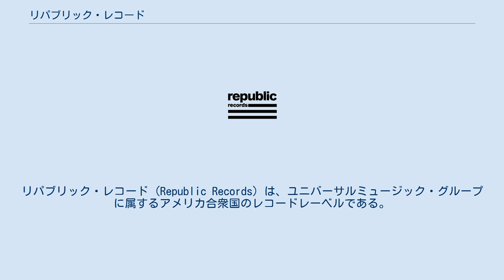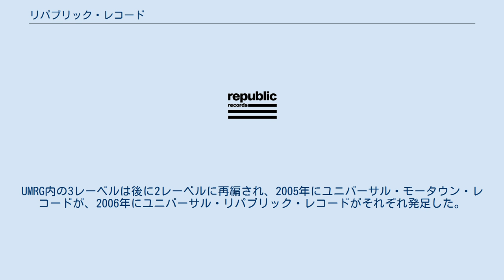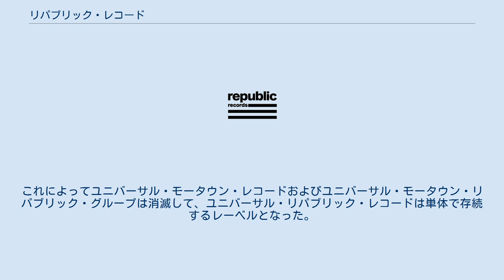リパブリック・レコード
リパブリック・レコード (Republic Records) は、ユニバーサルミュージック・グループに属するアメリカ合衆国のレコードレーベルである。
1995年にモンテとエイヴリーのリップマン兄弟によって設立された。
本社はニューヨークにあり、カリフォルニア州サンタモニカにも支社を置く。
 2006年にユニバーサル・リパブリック・レコードと改称されていたが、2012年に元の名称に戻った。
現在はインタースコープ・レコードやアイランド・レコードと並んでユニバーサルミュージック・グループ内の中核レーベルに位置づけられている。
 リップマン兄弟はアパートのキッチンテーブルで前身となるチーズ・ファクトリー・レコード (Cheese Factory Records) の運営を開始した。
最初のリリースはブラッドハウンド・ギャングであった。
しかし、スタッフが3人しかいない独立系レーベルにできることは限られていた。
そこにMCAレコードからのオファーが届き、彼らはそれを受け入れた。
こうして1995年、ゲフィン・レコードのサブレーベルとしてリパブリック・レコードが設立された。
 1999年、ユニバーサル・レコード、モータウン・レコード、リパブリック・レコードが合併し、ユニバーサル・モータウン・リパブリック・グループ (UMRG) が発足した。
UMRG内の3レーベルは後に2レーベルに再編され、2005年にユニバーサル・モータウン・レコードが、2006年にユニバーサル・リパブリック・レコードがそれぞれ発足した。
 2011年夏、モータウン・レコードがユニバーサル・モータウン・レコードから切り離され、アイランド・デフ・ジャム・ミュージック・グループに編入された。
これによってユニバーサル・モータウン・レコードおよびユニバーサル・モータウン・リパブリック・グループは消滅して、ユニバーサル・リパブリック・レコードは単体で存続するレーベルとなった。
 2012年半ばにユニバーサル・リパブリック・レコードは以前のリパブリック・レコードに社名変更した。